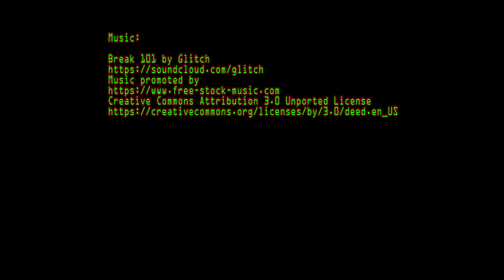My artworks inspired by COVID 19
,,Schwarz,, acrylic canvas 40/50 cm. 2020
,, Infection,, acrylic canvas 40/50 cm. 2020
"Qarantine" - acrylic canvas 46/58 cm. 2020